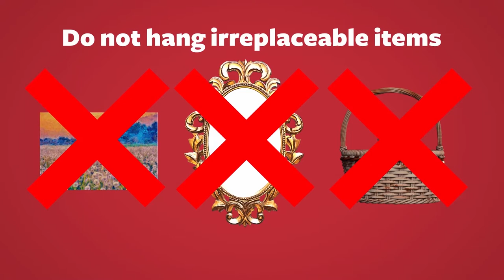How To Apply Command Picture Hanging Strips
Follow these instructions for a damage-free experience, when thinking about hanging your favourite memories up on the wall!